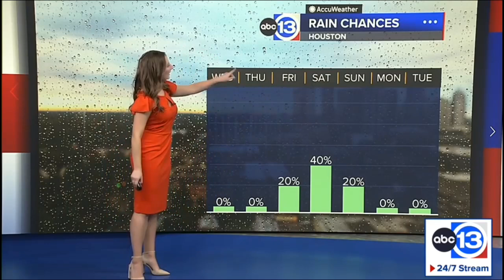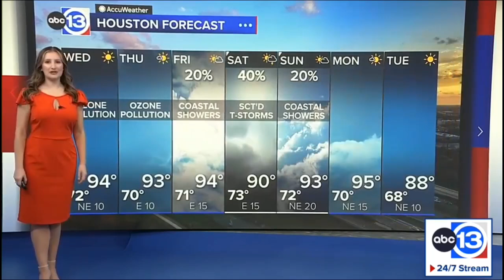Elyse Smith 10/02/2024 ABC13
ABC13, Houston Texas